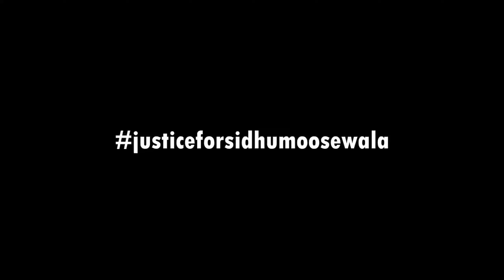Sidhu Moosewala ORIGNAL Murder video // The Last Ride // A tribute // Legends NeVer Die // SBC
Sidhu Moosewala ORIGNAL Murder video // The Last Ride // A tribute // Legends NeVer Die

Portrayed the situation at the time of sidhu moosewala last ride.

__________________LIKE________________________SHARE____________________________________________________SUBSCRIBE________________________________

Actors

Radhe
Charlie
Tushar kashyap
Ak47

Edit by - Ak47
Thumbnail - Ak47
Directed by - SBC Team

Apna pyar bnaye rakhe

Keep supporting guys. we will back soonn with new video.